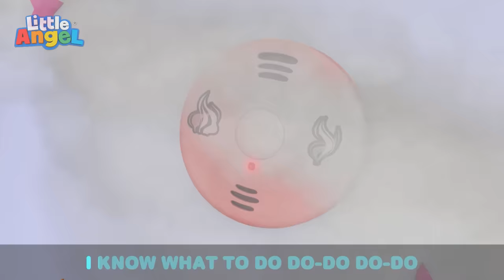What's Inside The Package? | Liittle Angel Fun Cartoons | Moonbug Kids Cartoon Adventure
Welcome to Moonbug Kids - Cartoon Adventures. Experience wonderful stories for kids aged 3-6. Mila and Morphle teach fun lessons about friendship, problem-solving and creativity with their marvelous magic pets. As well as learning about different vehicles, Gecko's Garage also helps with kids' basic cognitive development by teaching preschoolers about colors, shapes and numbers. Spend the day with Arpo and Baby Daniel, as they get up to all sorts of wacky adventures.

00:00 What's Inside The Package?
02:09 Bingo (Be Good!)
06:03 Nap Time Song
09:31 Jingle Bellsp
11:34 What Shape Is This?
15:29 Trick or Treat (Halloween)
18:37 Ocean Song
21:36 This Is The Way (I Get Dressed By Myself)
25:29 Fire Safety Song
28:51 I Like School
32:51 Daddy Got A Boo Boo
36:09 Summer And Winter
40:20 Quiet Time
44:07 Welcome To My Beauty Salon
47:40 What's Inside The Package?
49:45 Tall And Short
52:38 Be Safe At Daycare
55:51 Learning At School And Playground